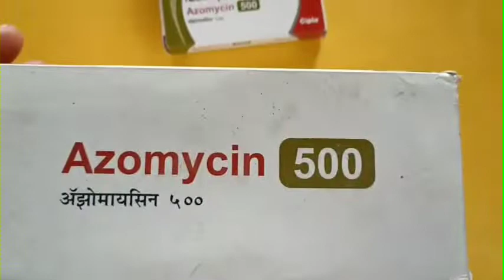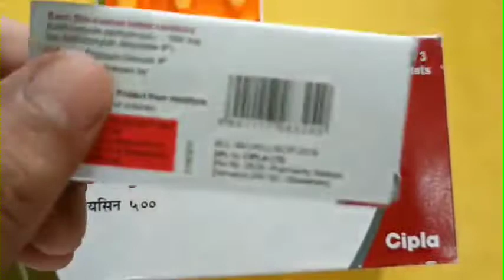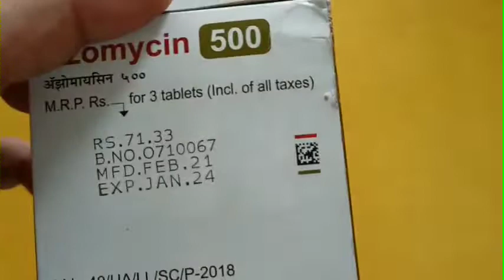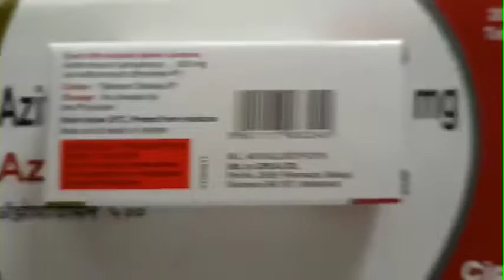Azomycin Tablet Benefits, Uses, Dose, price, side effects | Medical Gyan